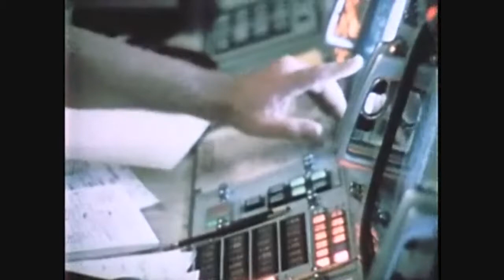Apollo 13 Part 1 "Houston We Got A Problem"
Apollo 13.  This film depicts attempts to return the crewmen of the Apollo 13 mission safely to earth following an explosion onboard the service module. The film emphasizes the Mission Control and spacecraft teamwork that overcame the life-or-death problems of Apollo 13, as well as the worldwide reaction to the crisis.